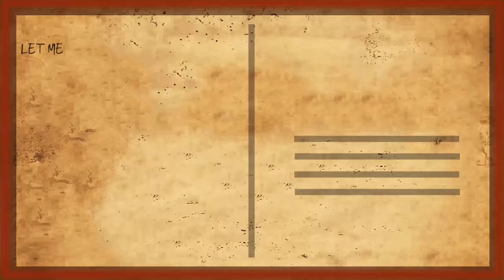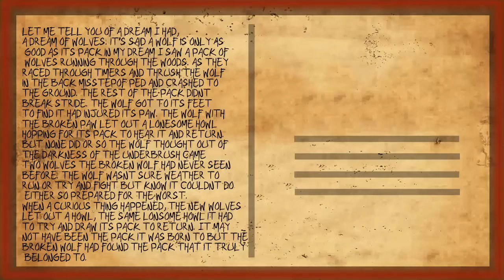Where do you belong? | Postcard Story #1 - The Broken Wolf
The first episode in the Postcard Stories series, The Broken Wolf deals with themes near and dear to me of feeling lost and not knowing where your place is. Yes that dose sound incredibly Disney of me to say but this one is very close to home for me. Let me know what you think of it.

also want to give special thanks to pixel_girl_ for sure being the wolf that helped me find the pack I belonged to go check her out here